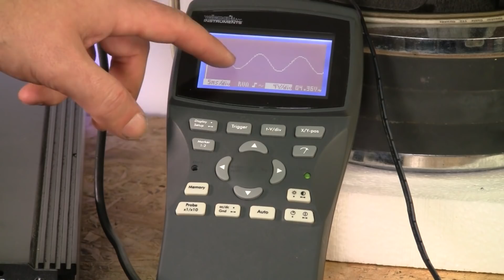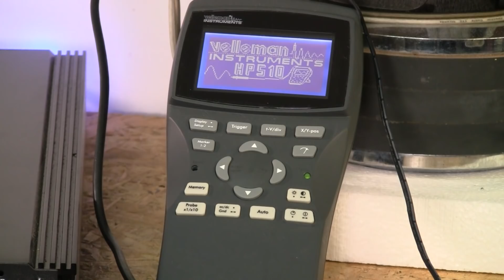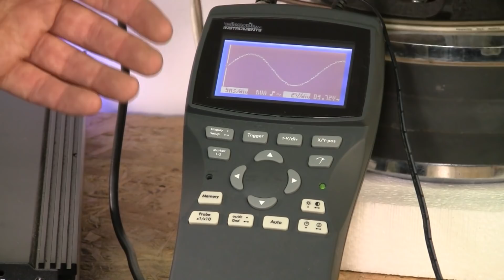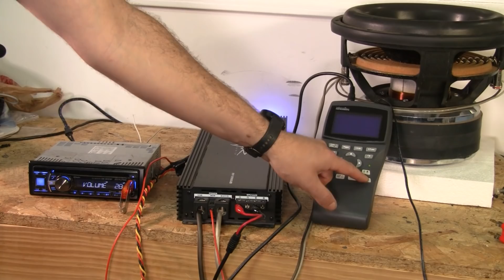How your budget amp kills subs without clipping - Tech Stuff Tuesday